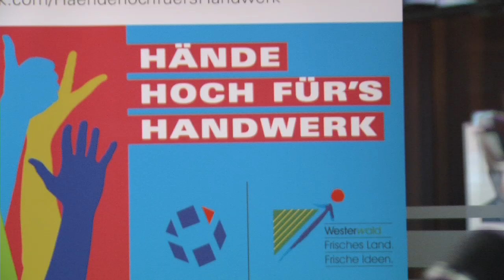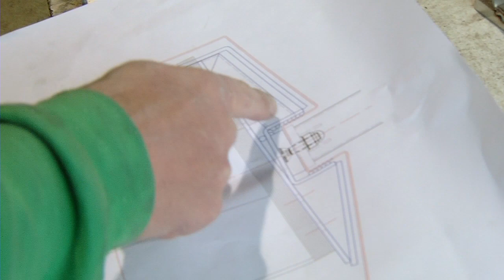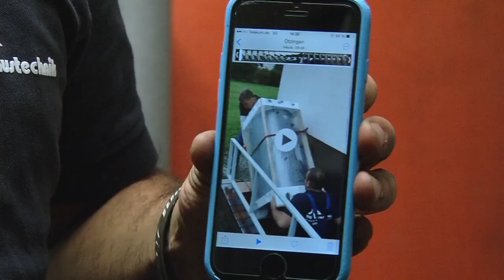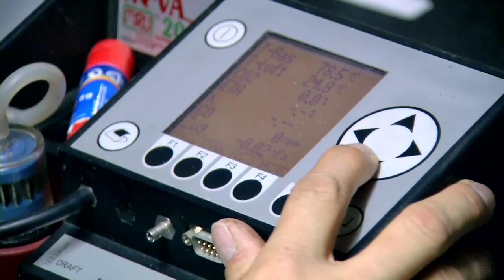HwK-TV, 23.09.15 - Hände hoch für's Handwerk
Mit dem Aktionstag „Hände hoch für's Handwerk“ machten sich am 17. September 2015 prominente Politiker aus dem Westerwaldkreis, Handwerker und Jugendliche gemeinsam stark für die Ausbildung im Handwerk.
19 Politiker tauschten für einen Tag den Arbeitsplatz im Büro, in Bürger- oder Landratsämtern oder Parlamenten mit dem des Handwerks und gingen in die Betriebe. Begleitet wurden sie von Schülern und gemeinsam galt es, die alltäglichen Herausforderungen des Handwerks zu meistern.
Ziel des Aktionstages war es, die öffentliche Aufmerksamkeit auf die berufliche Ausbildung zu lenken und für das Handwerk zu werben.
Und so lautete das Fazit aller am Aktionstag Beteiligten schließlich: Die Inhalte und ihre Vermittlung stimmten, die Nachwuchsproblematik lässt sich nur dann lösen, wenn alle Beteiligten an einem Strang ziehen. 2016 wird die Aktion fortgesetzt und über die region hinaus ausgebaut.